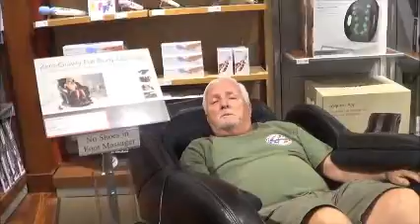Tom Aretz Bday dinner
tomaretz birthday dinner tom aretx